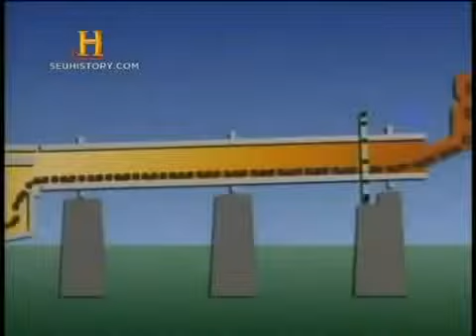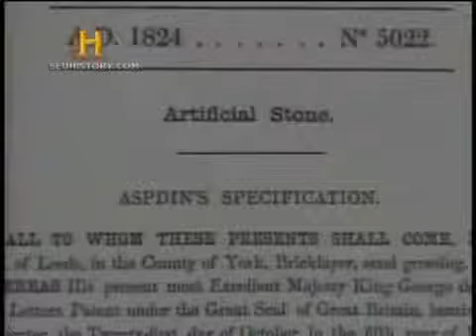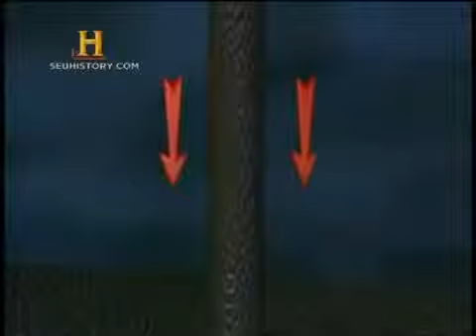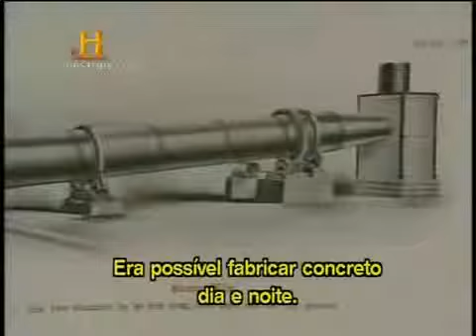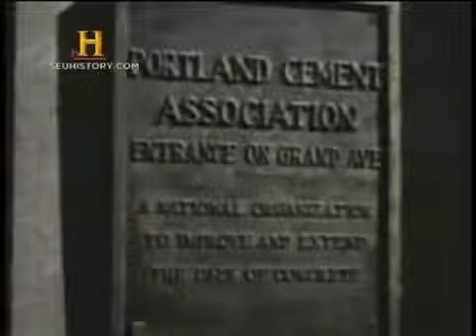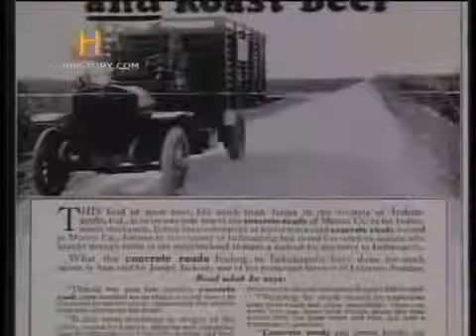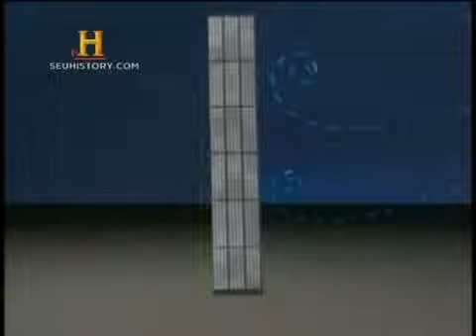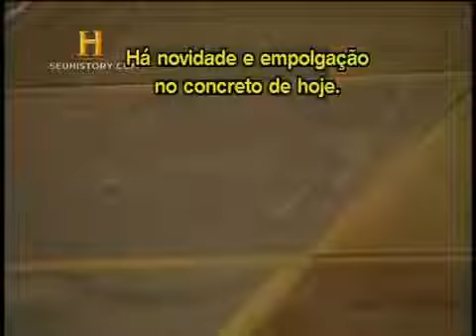Concreto Maravilhas Modernas